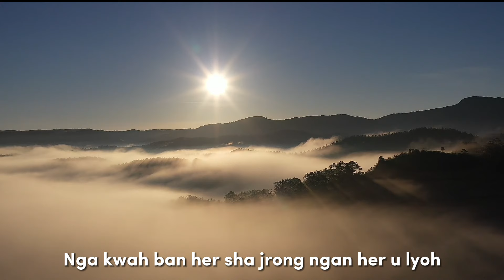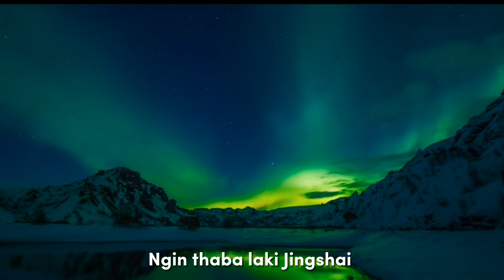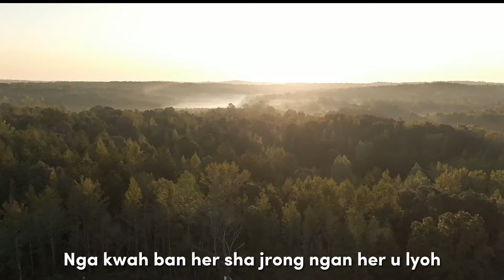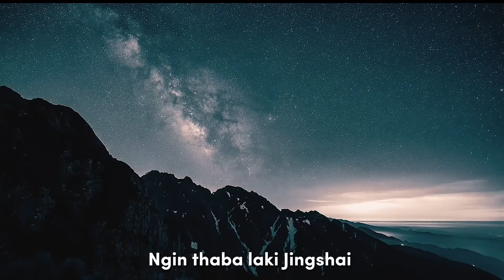Damon Shangoi - Sur Ka Mariang (Official Lyrics Video)